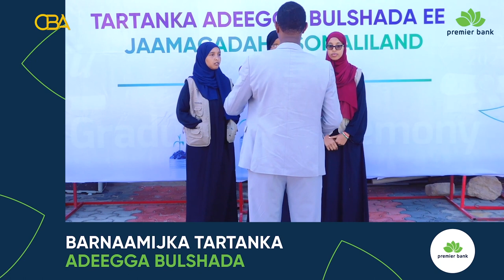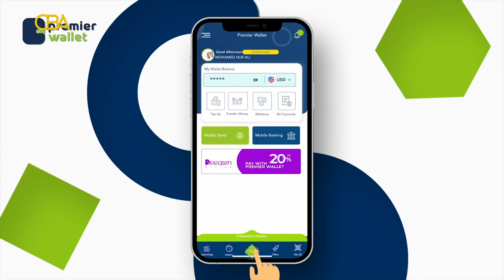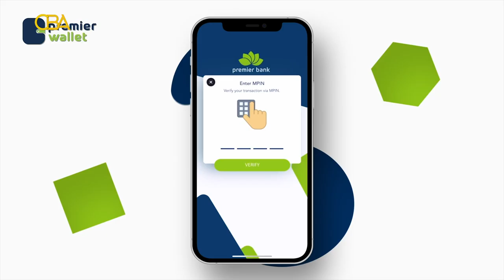Qof Maqalka Naafo ka ah oo noloshiisa wax laga badalay | UOH | Xalqadda 9aad | Tartanka Adeegga...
Qof Maqalka Naafo ka ah oo noloshiisa wax laga badalay | UOH | Xalqadda 9aad | Tartanka Adeegga Bulshada 2024